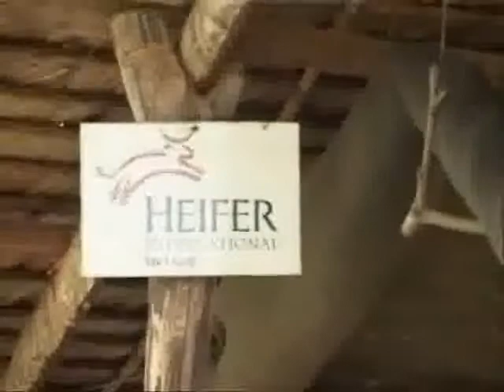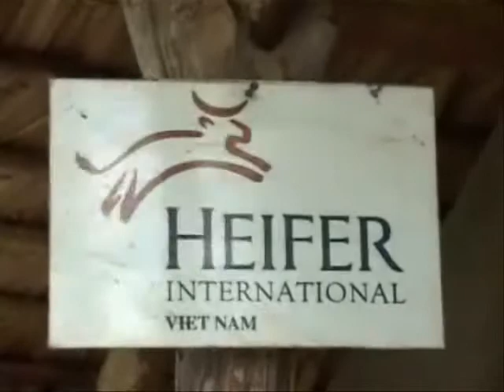Heifer Vietnam Team's POG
On April 11, in response to the POG campaign launched all over the world, Heifer Vietnam team had a meaningful time working to make the thatch roof for the house of Ms. Thach Thi Uol and Mr. Huynh Van Tho. The Khmer couple has joined Heifer project for more than 1 year in Trung Ngai village, Vinh Long province.

The family is in a heart-breaking situation. Ms. Uol, aged 49, has suffered heart problem for a year and she couldnt afford social insurance which can significantly reduce the cost of treatment. Her husband became the main labor, shouldering all the heavy work such as farming and cutting grass for the cows. The whole family lives in a 25m2 thatch-roof house which had been decaying for 4 years. Their two youngest children often go to school with empty stomach as the family has nothing to eat.

Still, Ms. Uols children do not give up to difficulties. Trinh, the second daughter, did finish high school. Although she desired to pursue higher education, the 20 year old girl is now working in a far-away province to share the financial burden with her parents. Moved by the situation, Ms. Dung, Head of Vinh Long Veterinary Department and also the Project Manager, has decided to help Trinh find a job and register for a college course so that she will be able to stay close to home and continue her education. Ms. Uols eyes filled with joy upon hearing the news.

Together with Heifer staff, other SHG members also took part in helping Ms. Uols family. The joy to help the poor family having a tidy house before the upcoming rainy season charged them with energy to work hard under the blazing sun. It is through these forms of collective support and passing on the gift activities that the solidarity of the Self-Help Group has been strengthened. Particularly, the POG activity has arrived in time for Chol Chnam Thmay, the biggest Tet holiday of Khmer people, which is a special gift of caring and sharing delivered to Ms Uols family. The couple cried happy tears when sharing their feelings, We are so happy. Without Heifers help, the thatched house would remain the same despite its very bad condition, as we couldnt afford it.

Seeing the impact of the activity, the team is thinking of doing one such POG activity every quarter. They just spent half day and a small amount of money but were able to bring relief and happiness to a project family. Above all, they themselves find meaning and happiness in helping those in difficulties.